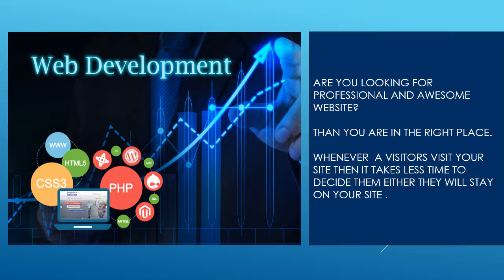Website Development in Dallas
This is my yearly step by step guide to becoming a web developer in 2019. We will look at nearly all aspects of web technology including the necessities as well as some of the new trends for 2019.